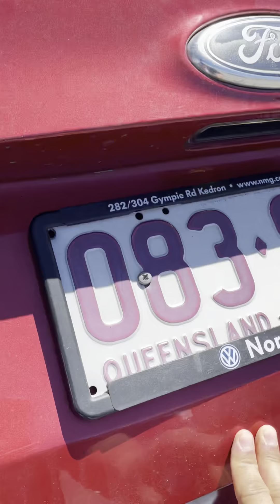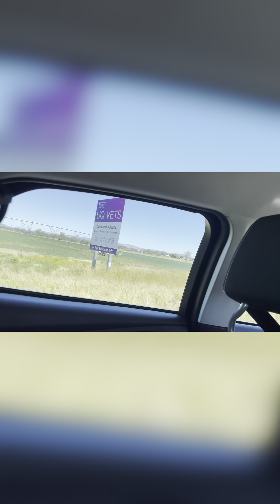Trip to Toowoomba